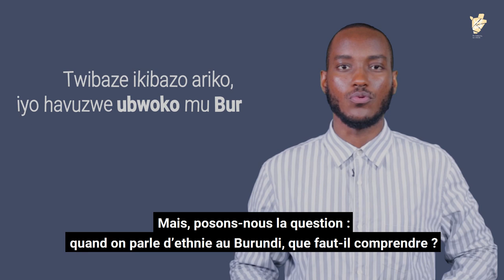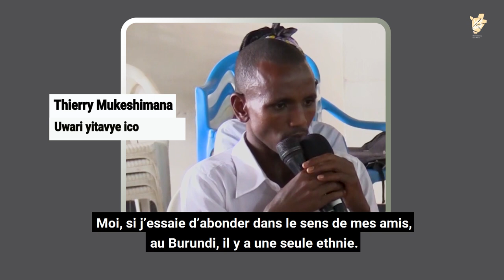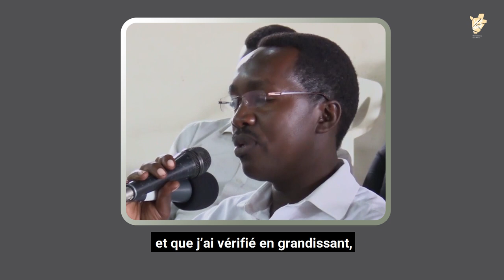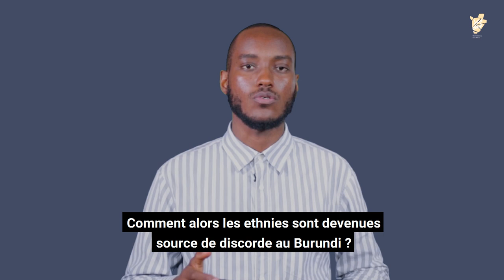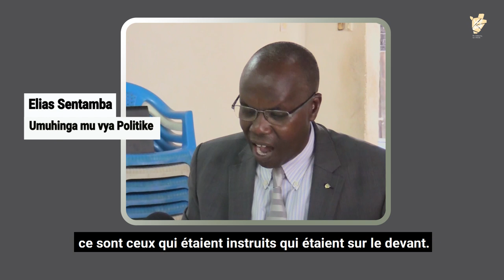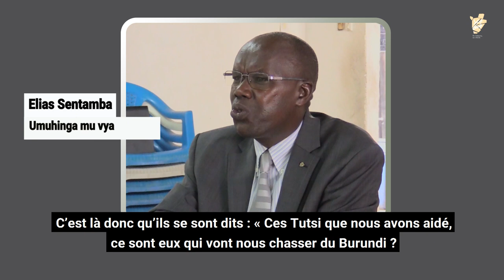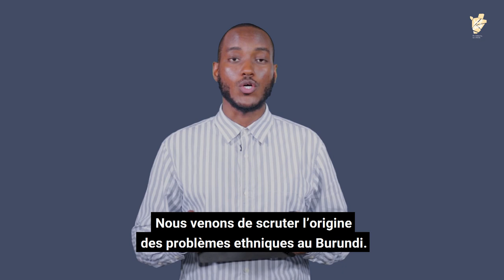Abahutu, abatwa, abatutsi...ivy'amoko vyatanguye gute mu Burundi ?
Ikindi kibazo umuntu yoca yibaza : mbega harya vy'ukuri hoba hariho ubwoko bungahe mu Burundi ? Ariko kandi, vyagenze gute ngo ubwoko buhinduke ikibazo hagati y'Abarundi ?

Uru rwaruka rwarabiganiriye, umuhinga araduha umuco.